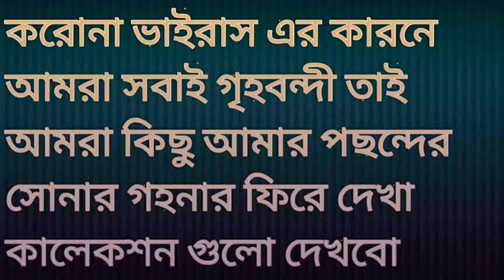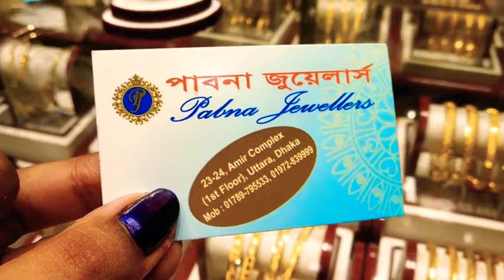৫ আনার সোনার হার নেকলেস এর দাম /gold nackless price bd Dhaka